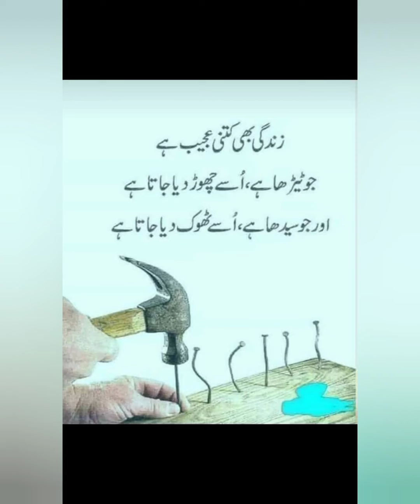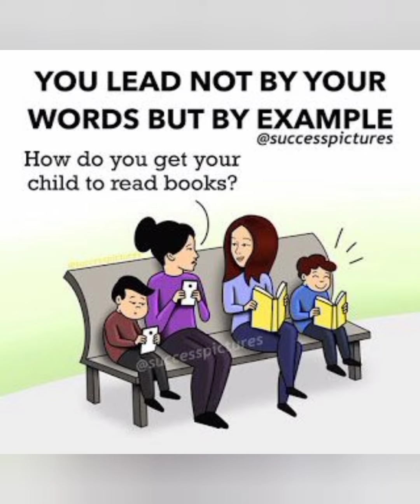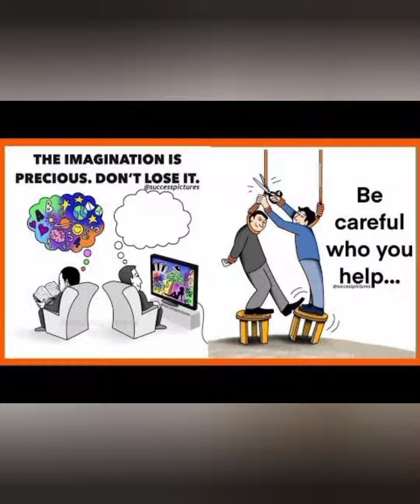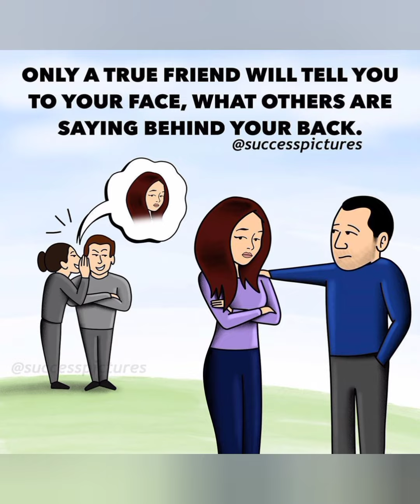Top 50 Motivational Pictures With Deep Meaning/One Picture Million Words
Sony munday top 50 Motivational Pictures With Deep Meaning